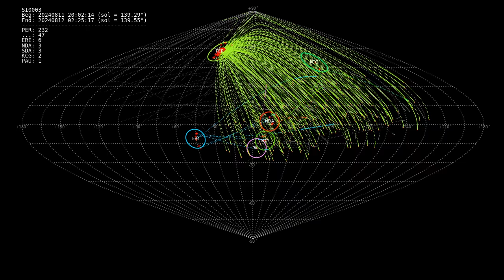Perseids maximum night of 2024 August 11/12 timelapse from Slovenia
Timelapse video containing 267 detected meteors from the Perseids maximum night of 2024 August 11/12 recorded by the SI0003 camera from Medvedje Brdo, Slovenia.

Contents
00:00 – Intro
00:14 – Sky map of all detected meteors
00:19 – Start time lapse
04:06 – Ending screen